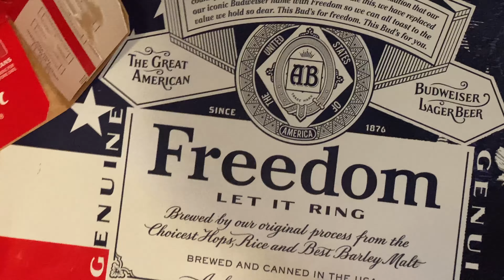Been a minute but I'm back :) // Vlog 5